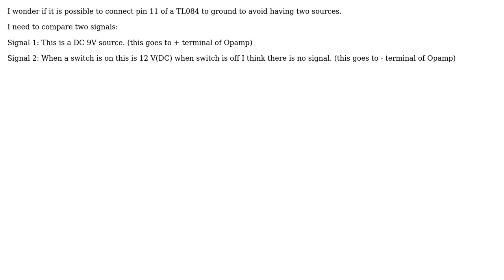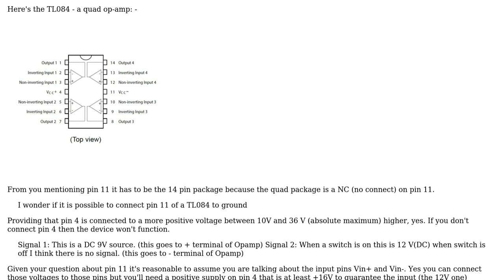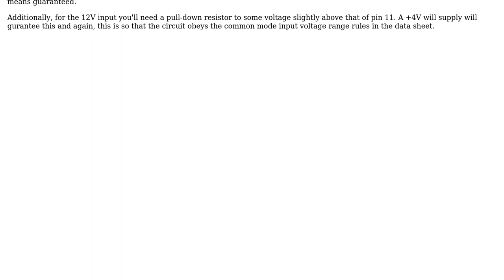Electronics: Can I connect pin 11 of TL084 to ground? I mean, are there the consequences?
With thanks & praise to God, and with thanks to the many people who have made this project possible! | Content (except music & images) licensed under CC BY-SA | Music | Images & others | With thanks to user Ryan B user lmiguelvargasf user Andy aka and the Stack Exchange Network Trademarks are property of their respective owners. You are responsible for your own actions.